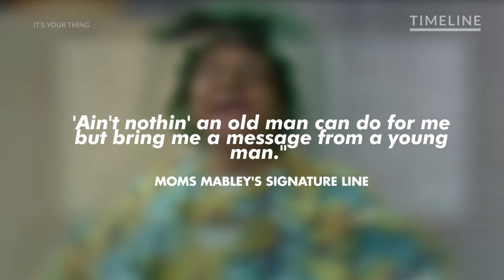Moms Mabley Comedy History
Documentary I produced on Moms Mabley: The Original Queen of Comedy